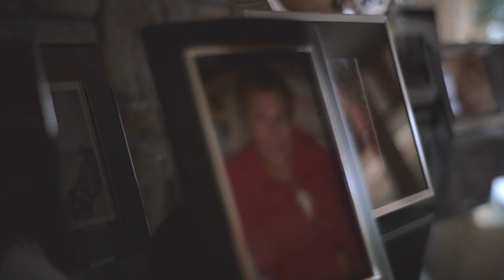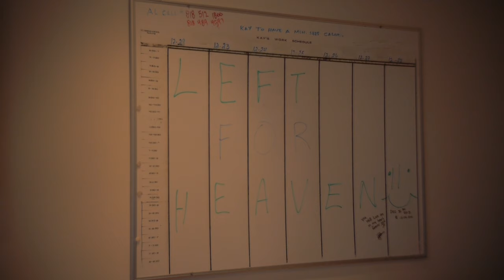Al's Story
RidiculousFaithBook.com
Available 3.29.16

Why do my most profound moments of faith vanish so quickly?

What would your life be like if you could harness the rush of faith that appears in the most desperate moments? What if you could live your entire life with the kind of split-second, imminent-disaster faith that crying out to God brings? What if you could live a life of Ridiculous Faith?

True faith is vital to a vibrant Christian life. Without it, it is impossible to please God. But are your moments of deepest, most essential faith doomed to dissipate as quickly as they materialize, leaving you powerless and ineffectual?

Absolutely not. The truth is, you are not doomed to a lifetime of flickering faith.

Join Shelene Bryan on a journey to uncover the ark-building, sea-parting, lion-taming, ridiculous faith that will leave you in awe of the Creator and all He has prepared for you. Are you ready to live an absurdly, unbelievably good life—a ridiculous life of ridiculous faith?